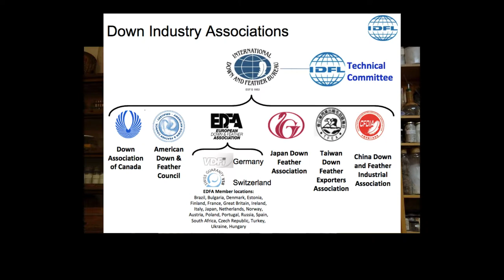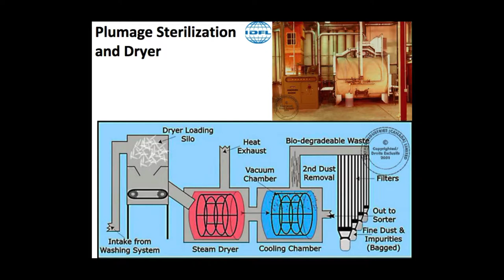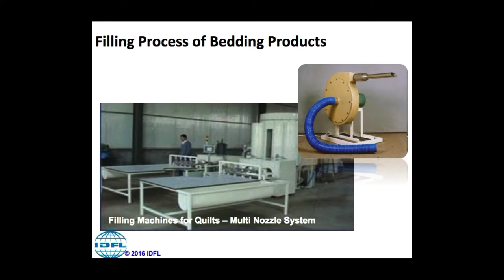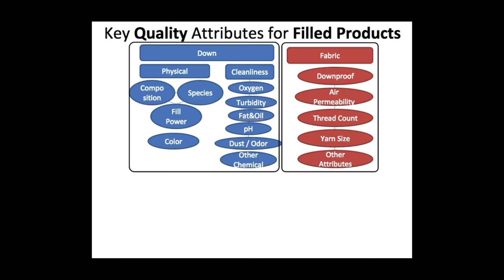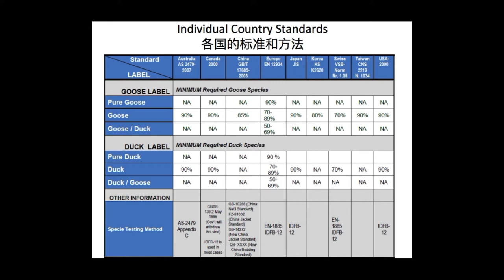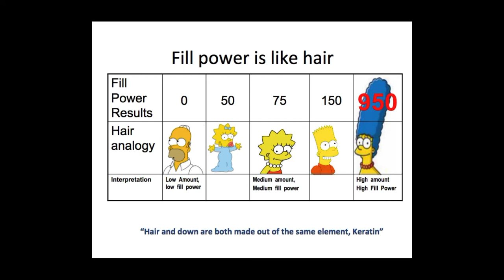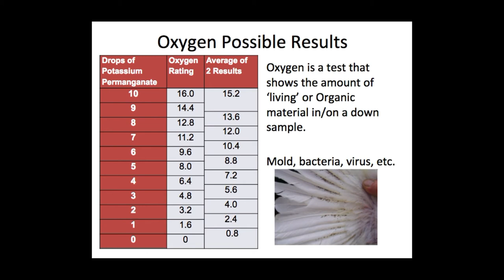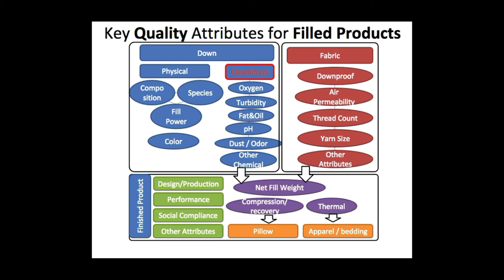Overview of the Down supply chain and basic down testing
This is a short overview of down manufacturing processes as well as a crash course into the very basic testing for down products